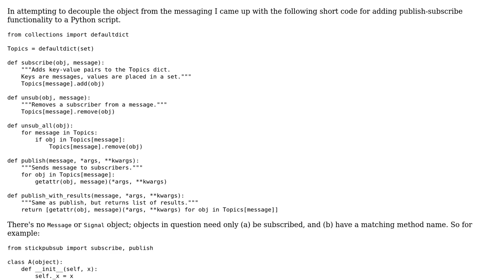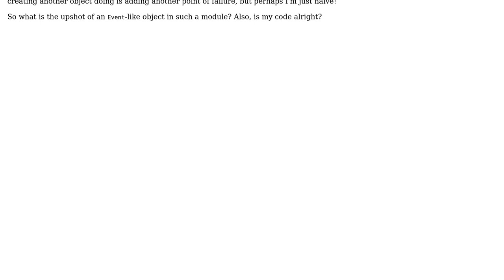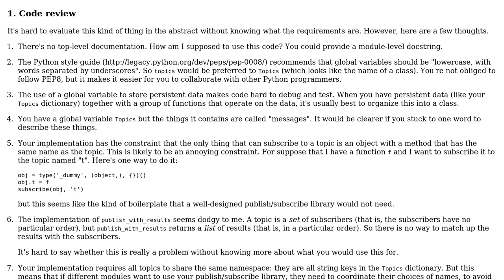Code Review: Light Python pubsub lib, but is it too light?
With thanks & praise to God, and with thanks to the many people who have made this project possible! | Content (except music & images) licensed under CC BY-SA | Music | Images & others | With thanks to user Stick user Jamal user Gareth Rees and the Stack Exchange Network Trademarks are property of their respective owners. You are responsible for your own actions.